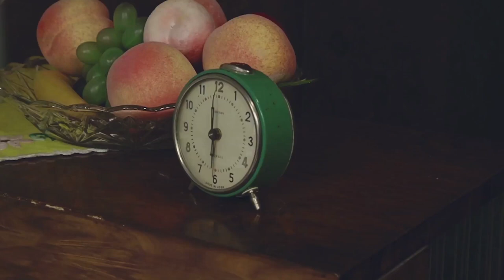Wesoła Biesiada, Jo jest dziołcha ze Śląska - Szlagierowo.pl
Wesoła Biesiada, Jo jest dziołcha ze Śląska
słowa: Agata Wyleżoł, Iwona Drozdowska, Ksenia Mazan
kompozycja : Iwona Drozdowska, Piotr Stromyło
Ten utwór jest uprawniony do tego aby zdobyć między innymi laur,
szlagieru roku  Listy Śląskich Szlagierów-Szlagierowo.pl.
Państwo jak najczęściej oglądając ten teledysk,
głosujecie które miejsce wasz ulubiony  utwór zdobędzie w TOP 10.
Tygodniowe statystyki pobieramy z oglądalności tego szlagieru na kanale @szlagierowo.pl ,
w playliście Szlagier TOP 10 PROPOZYCJE 2023.
To takie proste. Tylko na szlagierowo.pl.

Realizacja teledysku - RED LEMON STUDIO
Kamera/Montaż- Olaf Trzewiczek, Bazyli Zoń